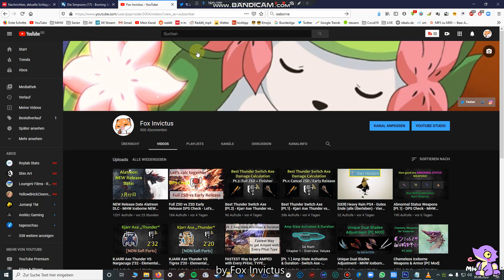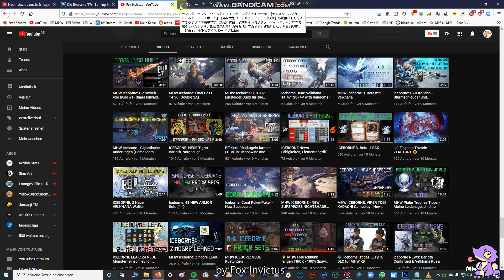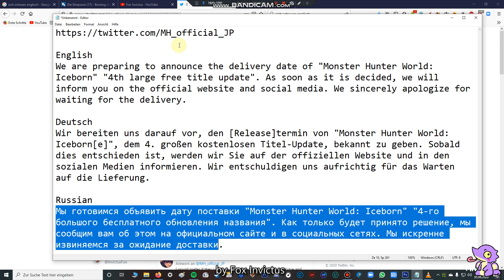Alatreon Release - Dev Team Statement - MHW Iceborne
Theyre actually working to announce an release date, so probably the Leak from Matome Memo is fake.